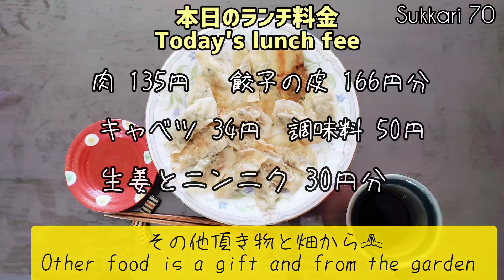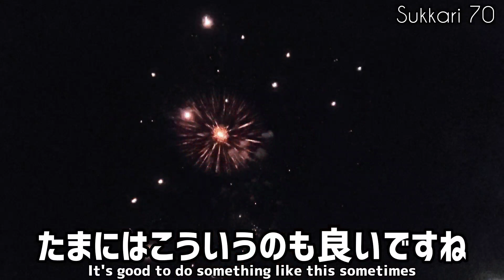【年金暮らしの食卓】【祖母母親は無休無給で働く】A typical Japanese meal/ Japanese grandchildren and grandparents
A typical Japanese meal and daily life